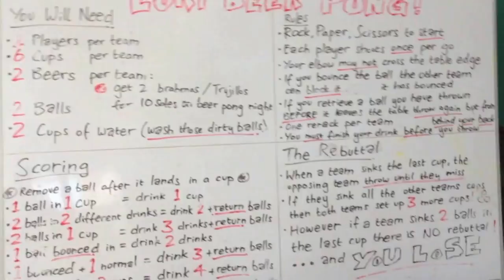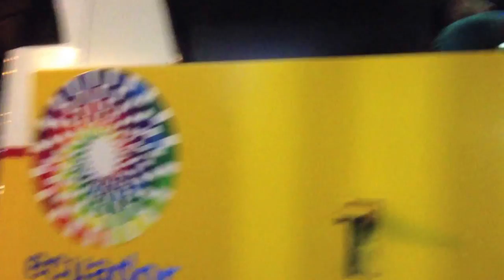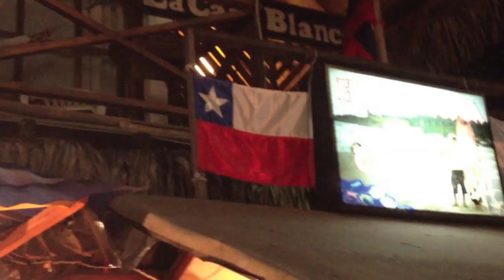Loki del Mar (Mancora) - Montañita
This is the After-movie from our trip to "Peru - Ecuador". We met great friends, visit the most amazing places and we party like the world is going to end.

   Our trip had 4 destinations, first went to Mancora and stayed at the wonderful guest "Loki del Mar", a magical place where people come from all over the world to have a good time, surf, play beerpong and party.

In Peru also visited the incredible wonder of the world "Machu Picchu", truly one of the most beautiful places we have known. Full of mysteries and spectacular architecture.

Next, we traveled to Ecuador and arrived to "Baños". A place exclusively for adventurous people who love extreme sports. For a very cheap price, take a tour that takes you to the jungle, rafting, canoping, etc.

Finally we come to "Montañita" a city for all who love to party. It really is a 24/7, the music plays all day, everyone dancing, beautiful women everywhere and you can drink on the streets.

This is our video, Our Story, This is our legacy!!